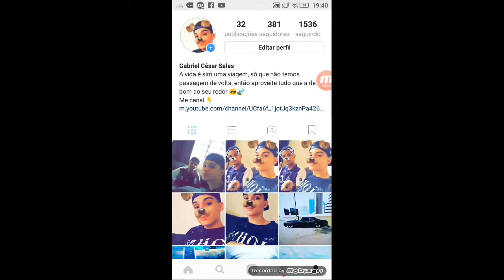GTA San Andreas: vida real 2# um adeus